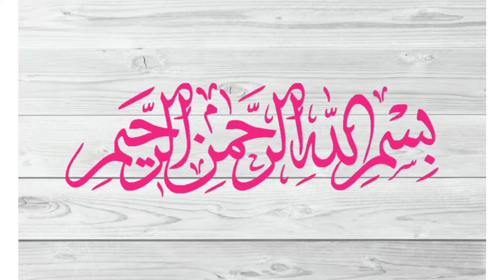Chicken Lasagna Recipe || How To Make Lasagna at Home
Chicken
Ingredients

Chicken boneless 300gm
Bell Peppers Chopped
Tomato Puree 1/2 Cup
White Sauce ：
Mozzarella cheese grated
Lasagna Sheets boiled
mozzarella cheese grated
Oregano

l